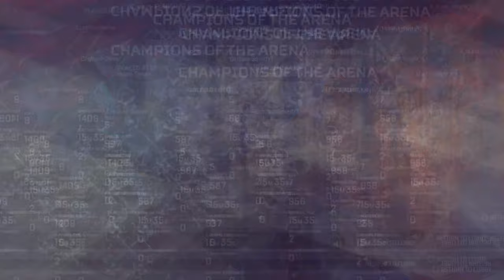VICTORIA #1 BLOODHOUND | APEX LEGEND SEASON 2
Quieres juegos a buenos precios? Pulsa aquí abajo.

LEAN POR FAVOR.

Gracias por haber visto este vídeo espero que les haya gustado. Estaré subiendo vídeo tan pronto haga partidas buenas mostrando muchas cosas chistosas, locuras en el modo Patio de Juego y en los demás modos.

Si le gusto el video agradecerlo con LIKE que yo lo vea y deja un comentario positivo.